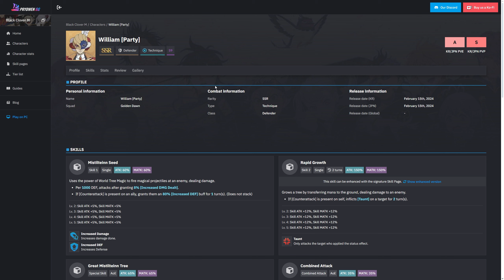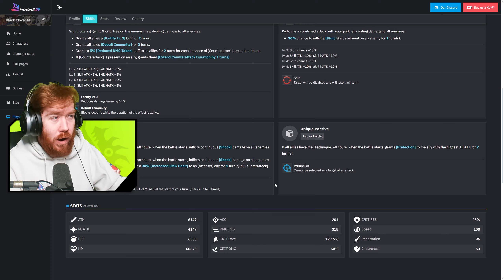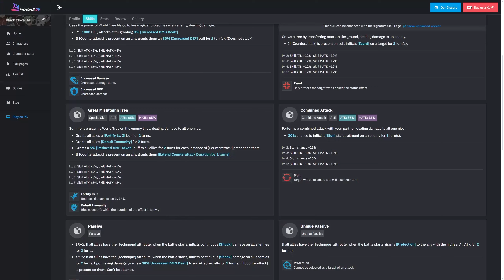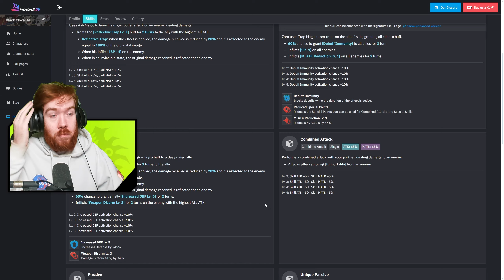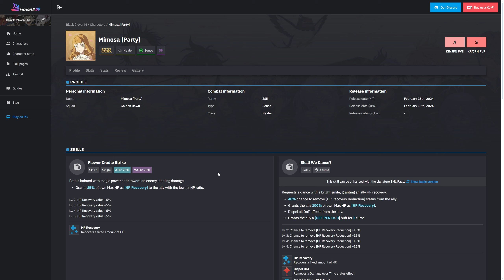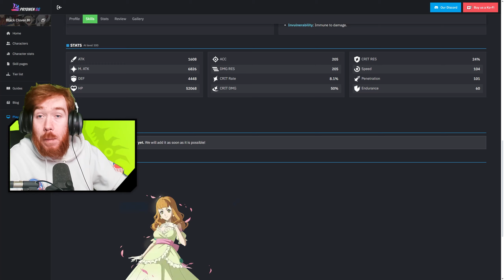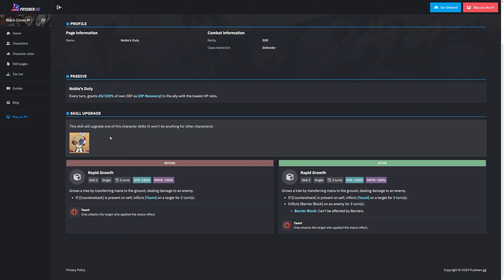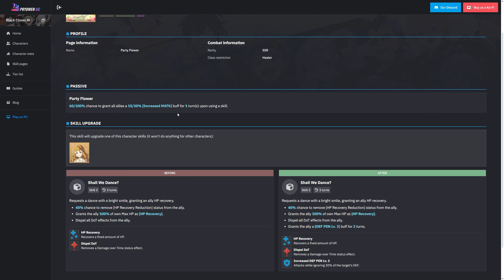EASY SKIP? SHOULD YOU SUMMON! SEASON 7 *PARTY* MIMOSA & WILLIAM! | Black Clover Mobile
Title: EASY SKIP? SHOULD YOU SUMMON! SEASON 7 *PARTY* MIMOSA & WILLIAM! | Black Clover Mobile